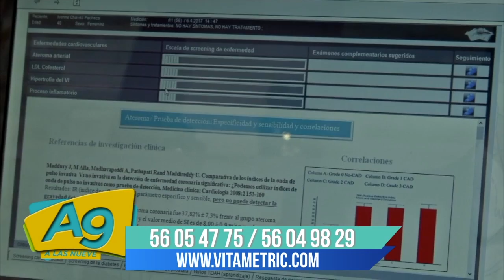A Las 9 - Jorge Franco de Vitametric con el tema: Depresión y ansiedad